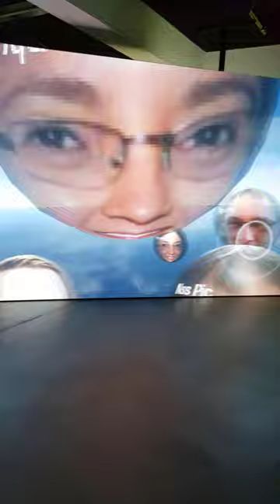Marc Lee's show at HeK - House of Electronic Arts, Swiss Media Art - Pax Art Awards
The exhibition Swiss Media Art - Pax Art Awards 2021 presents works by the winners of the Pax Art Awards 2021. Marc Lee's works revolve around the theme of biology, the human body and our relationship with nature.

Title: Swiss Media Art: Marc Lee, Chloé Delarue, Laurent Güdel - Pax Art Awards
Location: HEK (House of Electronic Arts), Basel, Switzerland
Curator: Boris Magrini
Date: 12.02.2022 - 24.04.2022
🙏Iris, Shervin, HEK and Art Foundation Pax for this great collaboration!

The following projects are exhibited

YANTO – yaw and not tip over
Mobile App as Interface for Interactive Installations, 2022
by Iris Qu Xiaoyu, Shervin Saremi and Marc Lee

Time to Nest Time to Migrate
Mobile App as Interface for Interactive Installations, 2020 - ongoing
by Birgit Kempker, Shervin Saremi and Marc Lee

Friends
Mobile App as Interface for Net-Based Installations, 2019 - ongoing
by Marc Lee

MORE AND LESS – flying through a three-dimensional Book
Mobile App as Interface for Net-Based Installations, 2020
by Markus Kirchhofer, Shervin Saremi and Marc Lee

Swiss Unfiltered – TikTok and the Emerging Face of Culture
Net-Based Multi Screen Installation, 2022
by Marc Lee

Used to Be My Home Too
Real time data-visualization, 2021 - ongoing
by Marc Lee